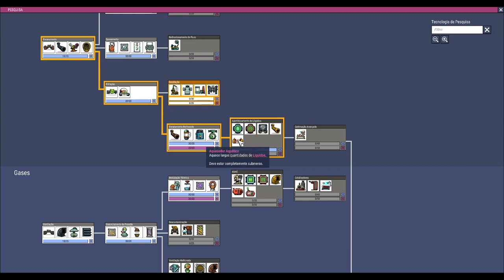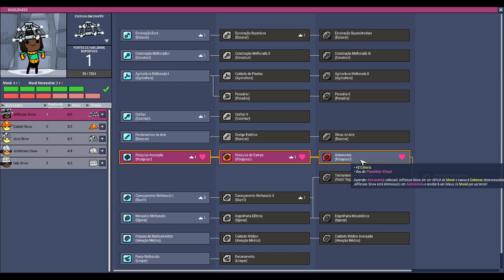Oxygen not Included - "Desafio" 100K - Ep04